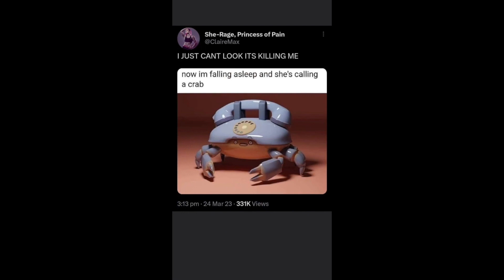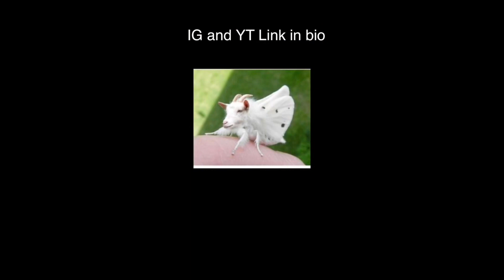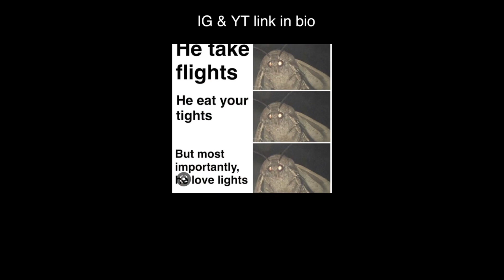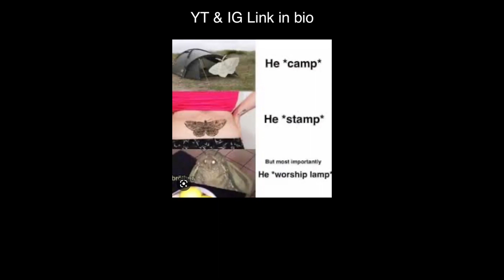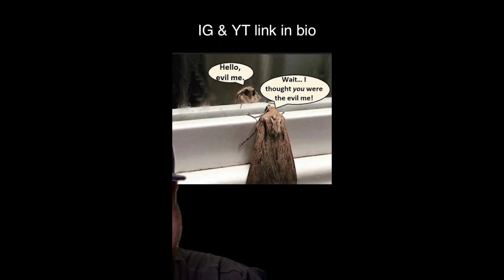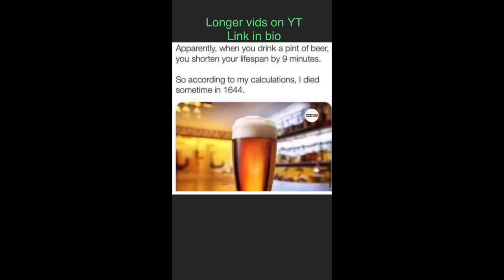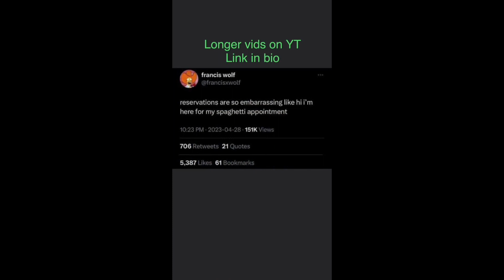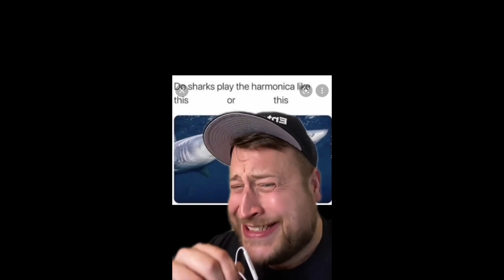Hilarious Memes - Try Not To Laugh - Episode 7